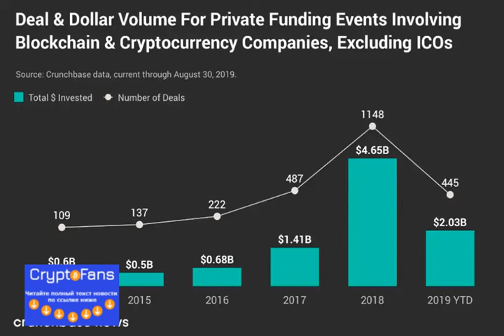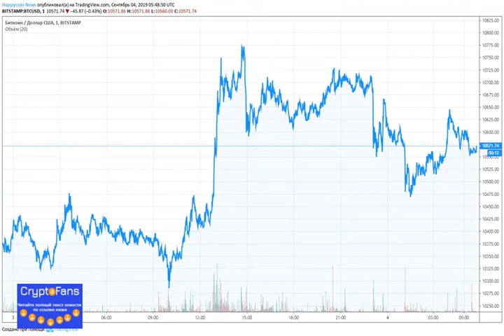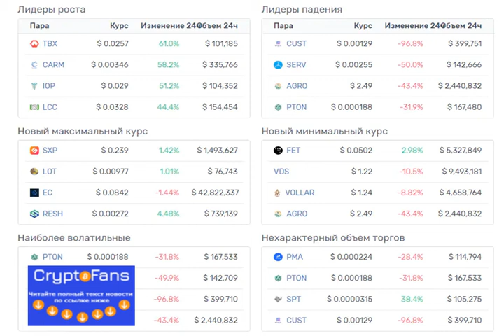Доброе утро, биткоин! 04.09.2019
Доброе утро, коллеги! Еще одно подтверждение того, что хайпа, аналогичного 2017 году, не намечается, пришло от издания Crunchbase.